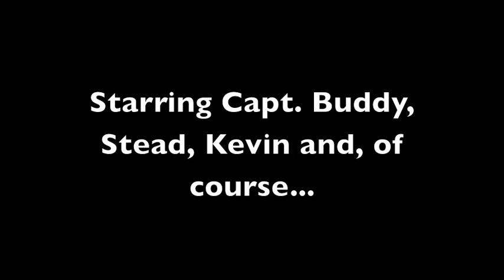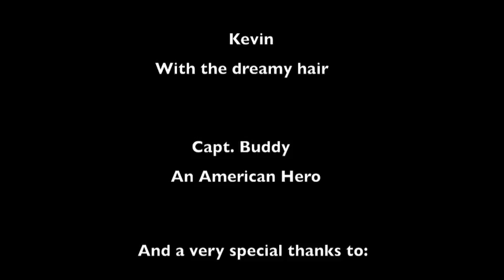duckumentary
Duck hunting on core sound in the snow, courtesy of J-Moosher Films, Ltd.